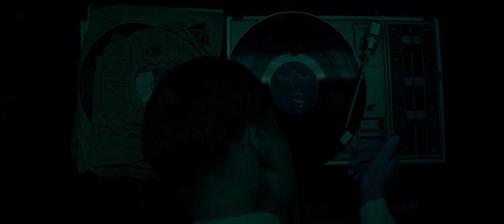El Nido Del Diablo - Trailer Doblado Español Latino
Samuel es un niño parapléjico que vive junto a su madre en una villa italiana, en una mansión alejada de la civilización. El chico ha recibido órdenes de no abandonar nunca su casa, por lo que se siente seguro, pero algo frustrado y oprimido. Su situación cambia cuando llega Denise, una asistenta adolescente, unos pocos años mayor que él, que le ayuda a cambiar su punto de vista sobre las cosas y la relación que le une a su madre. Elena hará todo lo posible por impedir que su hijo se le distancie, algo que confunde tanto a Denise como al propio Samuel, que sospecha que su madre oculta algo.